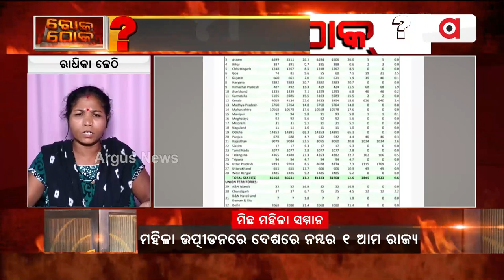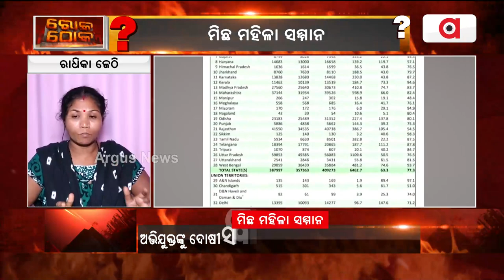ରାଜ୍ୟ ସରକାର ଆଖିବୁଜି ଶୋଇଛନ୍ତି,ଆମକୁ କିଏ ନ୍ୟାୟ ଦେବ ?